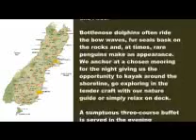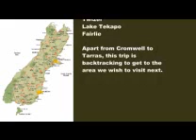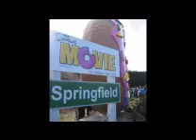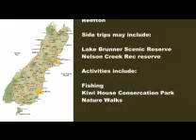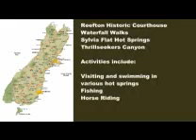NZ 2009 Itinerary Days 8 to 13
We are headed back to the South Island of NZ and looking forward to new adverntures. This is the itinerary for our trip.